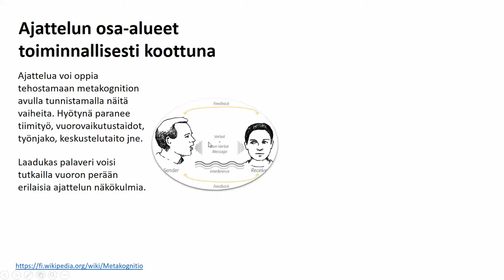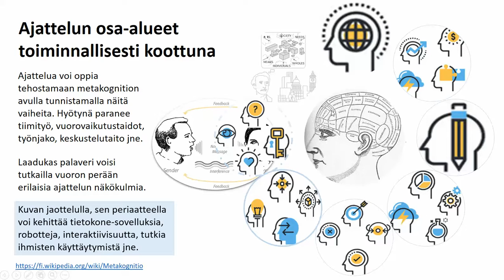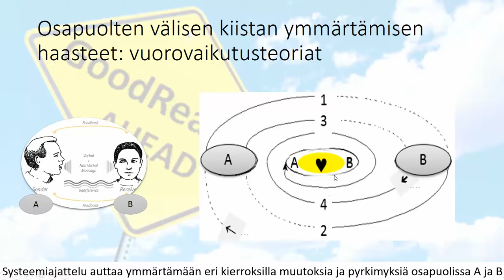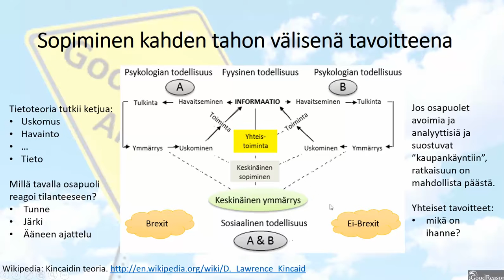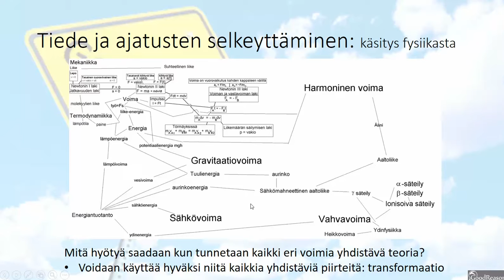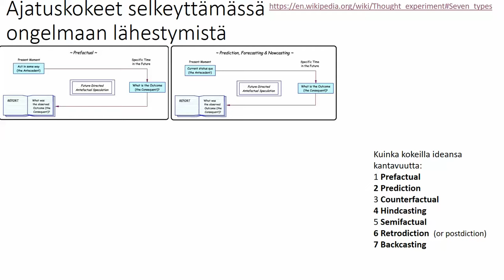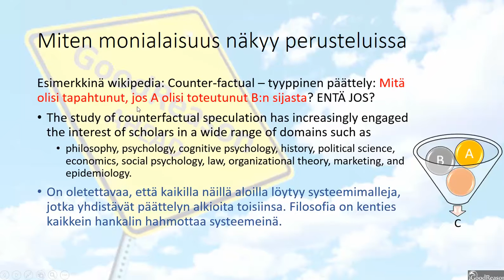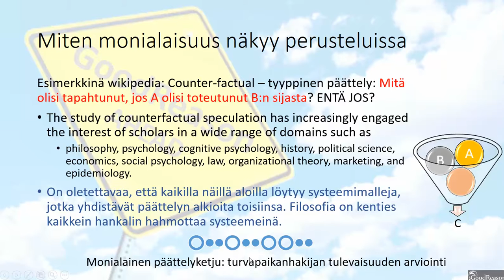Ihanteeksi selkeä ajattelu 2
Ajattelun selkeyttäminen: vuorovaikutuksen haasteet ja systeemisyys.